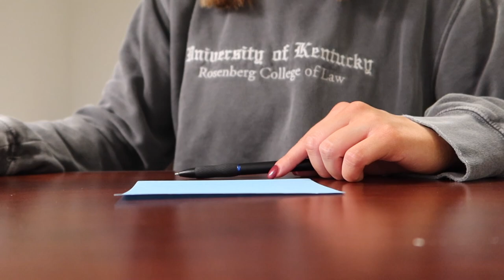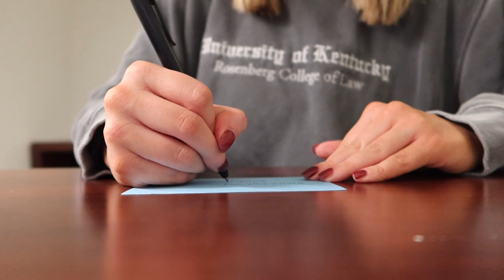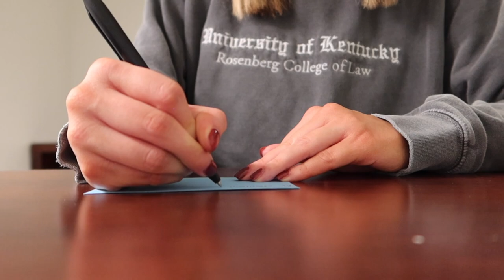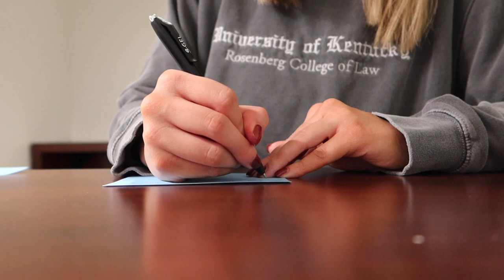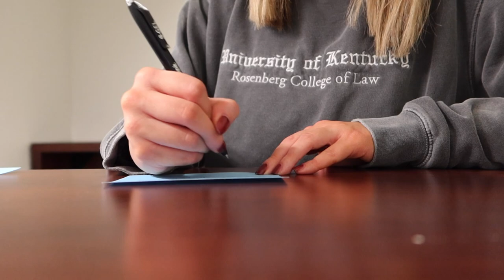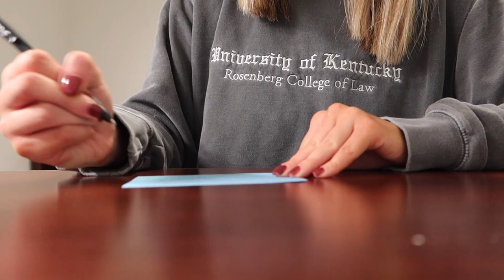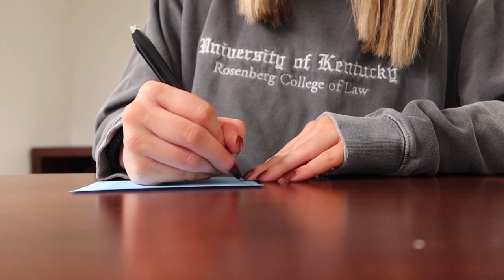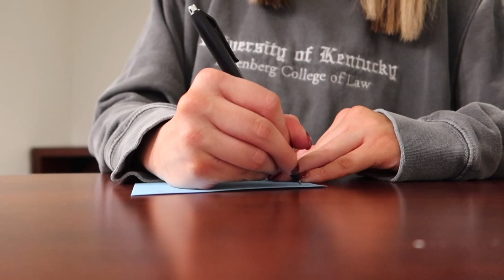study with me in the library 📚 | preparing for law school exams, cozy, lo-fi jazz [law school vlog]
I hope you all enjoyed this new kind of video I'm trying out. Let me know what you think! ❤️📚

my favorite gratitude journal

AMAZON STOREFRONT

TIMESTAMPS
00:00 intro, where we're studying today
00:13 goal setting + getting started
01:31 angle #1, typing and flipping through my casebook
14:28 angle #2, making flashcards
31:08 break
31:15 angle #3, finishing up
33:40 thank you for watching besties!!!